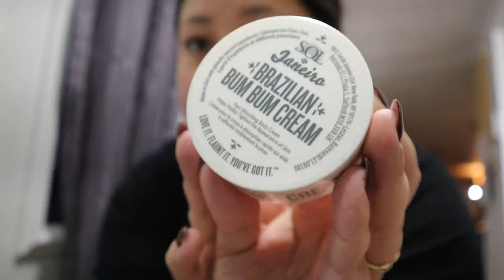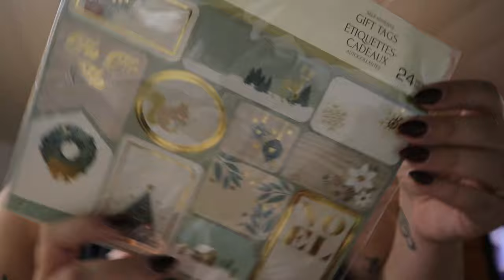WEEKLYVLOG ; ACHATS VENTE SEPHORA, COMMANDE HM & STARBUCKS FESTIF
Si vous avez aimez la vidéo, n'hésitez pas à la liker et à me laisser un commentaire. 💗💗

🌸 suis moi
sur instagram

• OMY Comestics
Audreymartel10 : 10% sur ta commande

•Coffeeshopnco
Audrey10 : 10% sur ta commande

•Flove Jewels
Audreymg10 : 10% sur ta commande

• PlantyCase
AMG10 : 10% sur ta commande

• Rosepastelart
Audrey15 : 15% sur ta commande

• Belleaupluriel
Belleaudrey : 10% sur ta commande